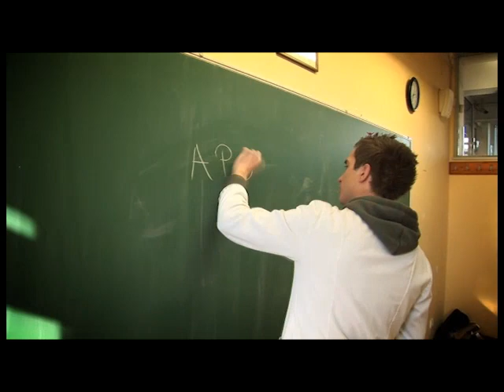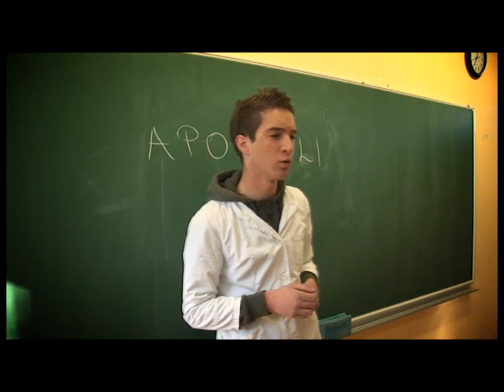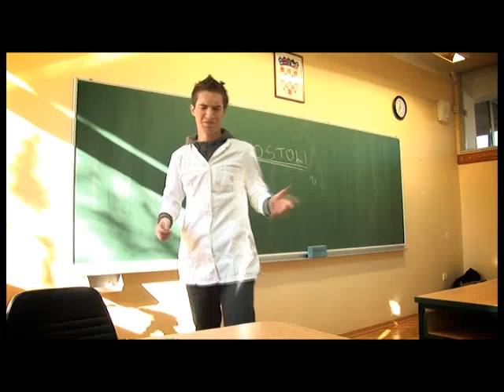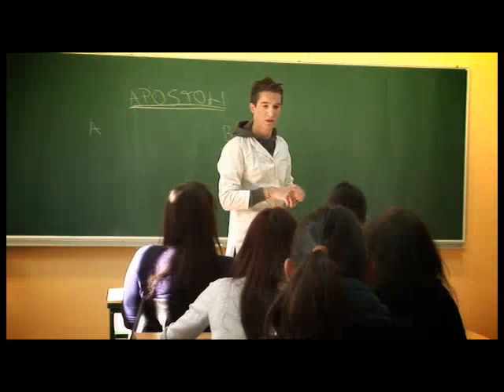EBŠ Split - 4. G skeč ( upravni referenti )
Najjači skeč 4.G razreda :D